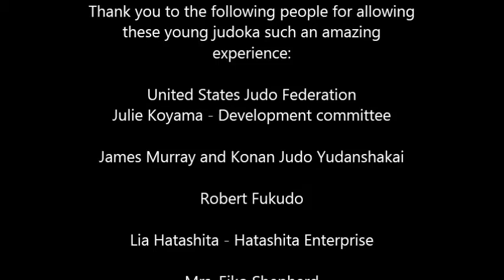SANIX 2013 Promotional Video